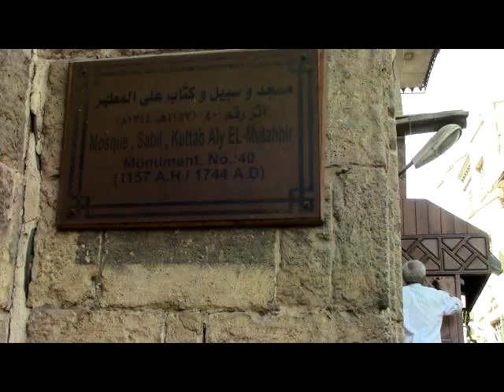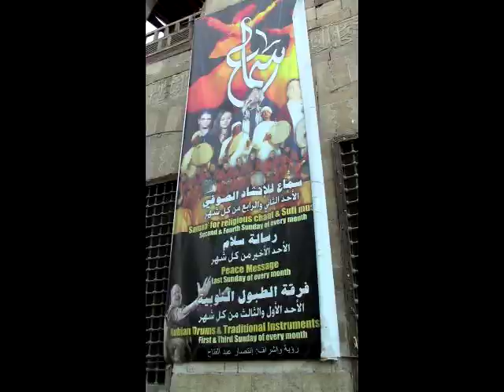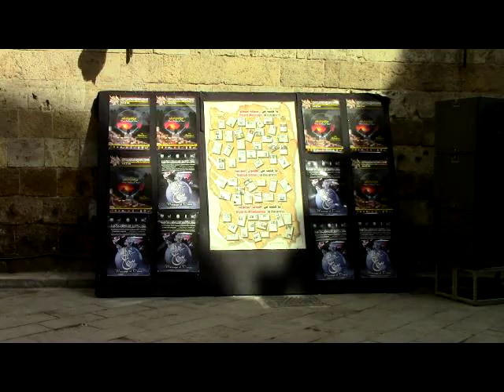تخريب الآثار باقامة الحفلات و الانشطة بداخلها و بالأهمال و القذارة-انتصار غريب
هل يجتمع الجمال و القبح و الإهمال ؟؟ انتصار غريب منسق حركة ثوار الآثار تسجل التعديات التى تنال من الآثار الإسلامية و اقامة الحفلات و الانشطة بداخلها مما يقلل من فرص بقاء الآثر فترات أطول على سطح الأرض - و كذلك تعرض الآثار للإهمال و القذارة - و الترميمات الخاطئة عن طريق شركات المقاولات التى تخرب و تشوه الآثار و تنزع الاحجار التاريخية و تستبدلها باحجار قبيحة جديدة كما حدث فى الجامع الأزهر و كنيسة المعلقة حيث تم نزع الأرضية التاريخية و استبدالها ببورسلين قبيح -و تجديد الآثار بشكل يخرجها عن أصالتها و آثريتها - توقفوا عن تخريب الآثار - الآثار بوابة المستقبل و طمسها هو طمس للهوية المصرية